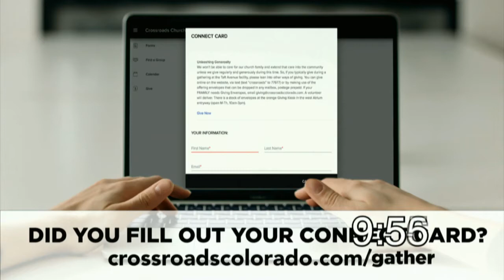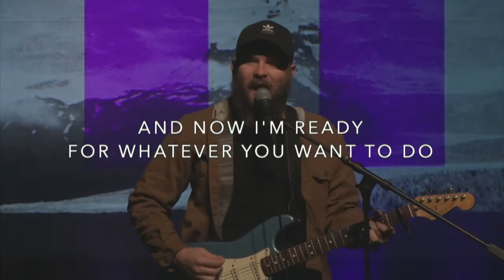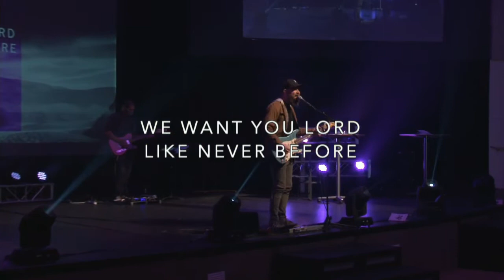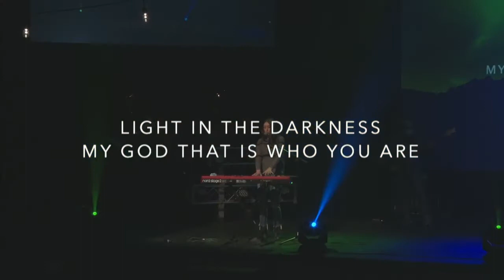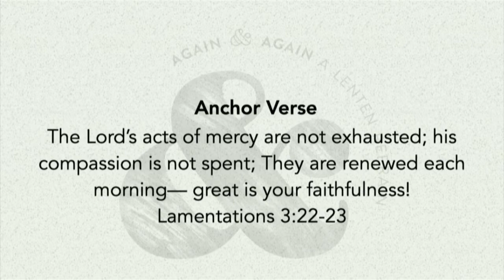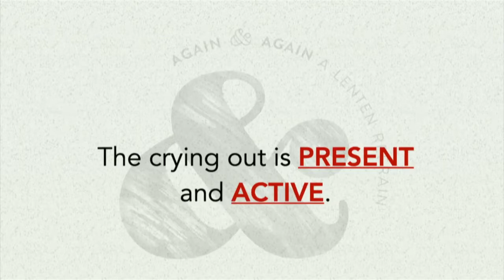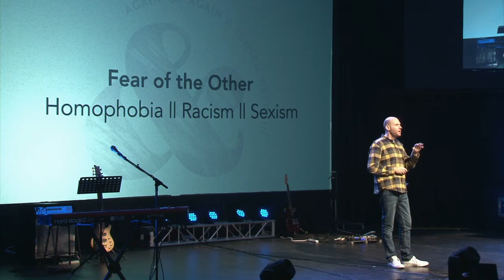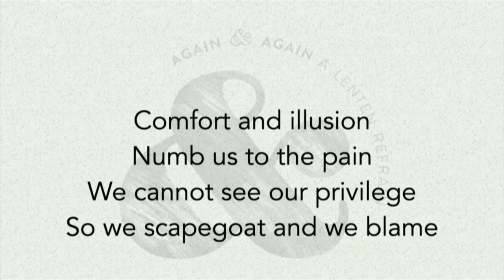Again & Again :: Part 2 (Full Service)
Join Crossroads for a 6-part series that will take us through the season of Lent and prepare our hearts for Easter with a rich blend of hopeful teaching, music and creative arts.

For Talk Notes and other service resources,

The theme, poetry and art in this series is the work of the creative community of theologians and artists at A Sanctified Art, LLC (sanctifiedart.org). Crossroads is grateful for this resource!